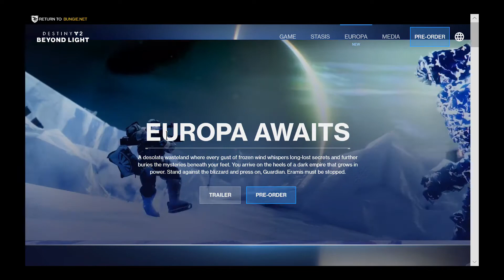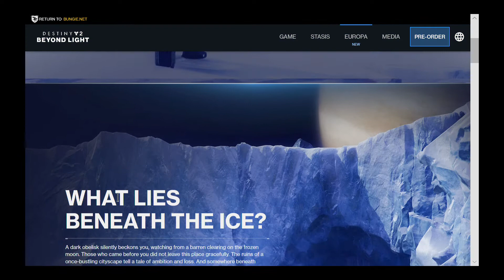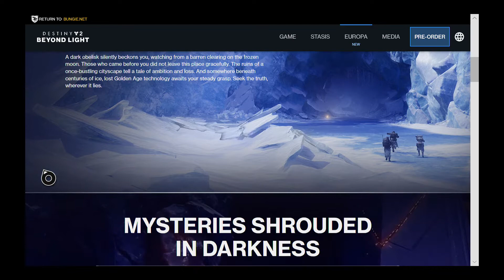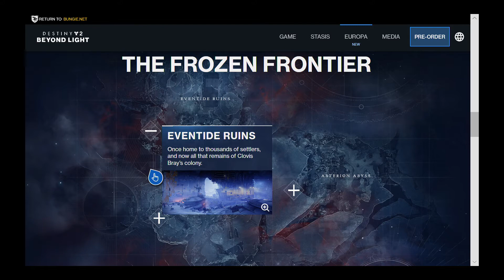Destiny 2: Beyond Light - New Europa Trailer & Map Reveal!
Normally today would be the launch of BL, but we'll wait 7 more weeks. While we wait, here's a look at the new trailer for Europa & the new map size reveal from the Frozen Frontier. Enjoy the video & trailer!